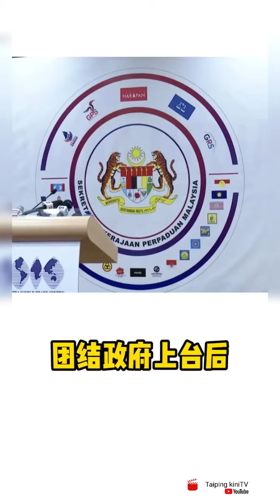禁酒令解开 极端分子想不开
团结政府上台后，开始逐步修改过去不合理及保守的政策和措施，最近，吉隆坡市政厅一致批准1519个酒牌更新申请，其中包括杂货店、便利店和中药店的申请，招致伊党的不满。

喝酒是非穆斯林的权利，不管你认不认同，也应该给予尊重，可是保守的伊党不断的炒作这项议题，企图分裂国民，只能说，禁酒令易除，极端主义难解啊。